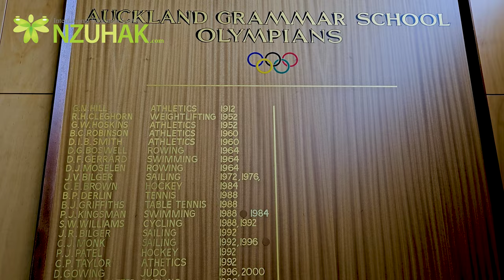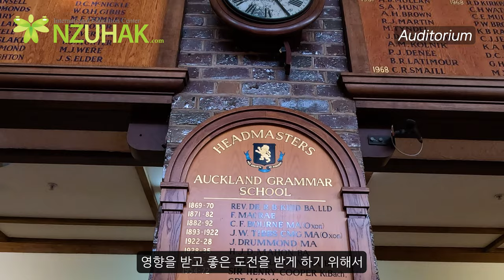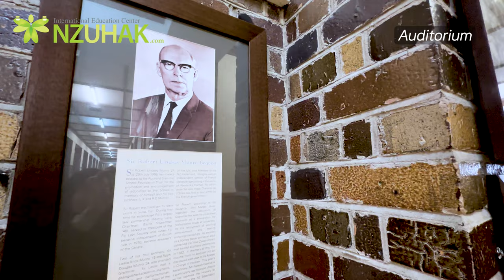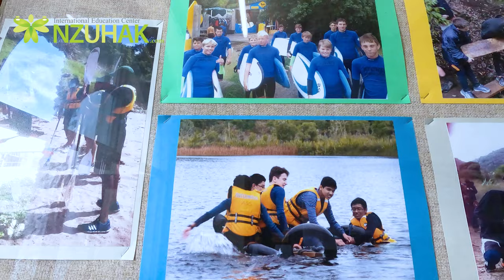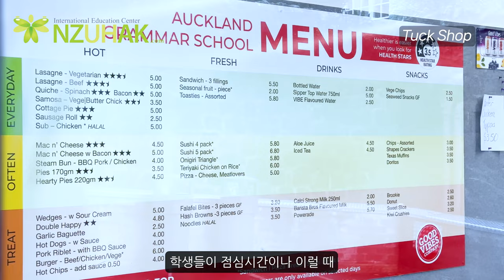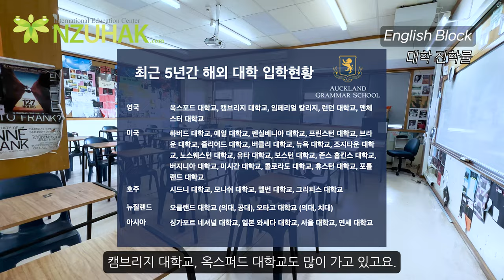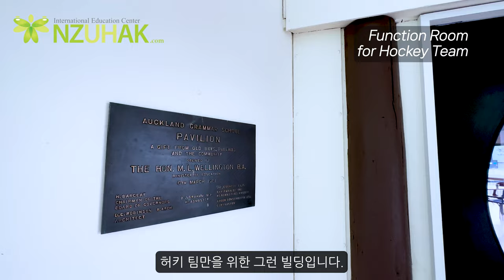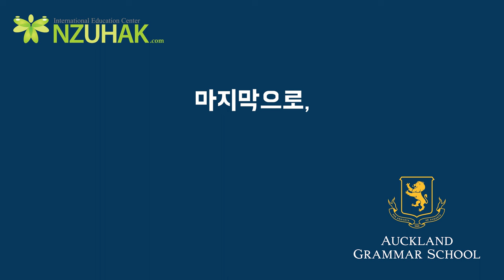뉴질랜드 조기유학 : 오클랜드 그래머 스쿨 : Auckland Grammar School / 뉴질랜드 고등학교 유학 / 뉴질랜드 고등학교 / 엔젯인포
안녕하세요?

20년 뉴질랜드 전문 유학원 엔젯인포 NZINFO 유학센터 입니다.

뉴질랜드 명문 남자 고등학교 오클랜드 그래머 스쿨 : Auckland Grammar School 학교 투어 영상입니다.

뉴질랜드 오클랜드 그래머 스쿨 Auckland Grammar School Y9 ~ Y13 학년이 공부하고 있는 명문 남자 고등학교 입니다.

뉴질랜드 최고의 명문 남자 고등학교로 졸업 후 세계 명문 대학으로 학생들이 진학하고 있습니다.

공부뿐만 아니라 스포츠 활동 및 음악 오케스트라도 뉴질랜드 Top으로 손꼽히고 있습니다. 세계 각국에서 온 우수한 성적의 유학생들이 오클랜드 그래머 스쿨에서 공부하고 있습니다.

뉴질랜드 조기유학 또는 초등학교 중학교 고등학교 유학 관련하여 궁금하신 부분이 생기시면 카카오톡 아이디 NZUHAK 또는 무료 상담 전화 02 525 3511로 언제든지 문의주세요.

"20년 뉴질랜드 전문 유학원 엔젯인포 NZINFO 유학센터"

- 뉴질랜드 전문 유학원
- 뉴질랜드 전학교 무료 상담 무료 수속
- 뉴질랜드 교육부 ENZ 멤버 인증 유학원
- 뉴질랜드 조기유학 초등학교. 중학교. 고등학교. 종합 대학. 파운데이션. 사립대학. 폴리텍 공식 입학처
- 학생비자/가디언비자/워홀비자/워크비자/영주권 무료 상담